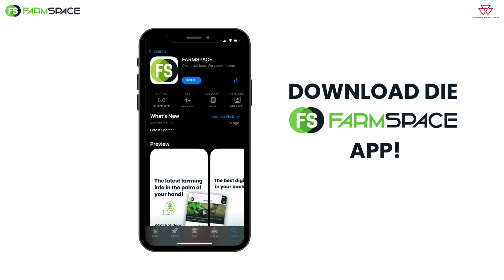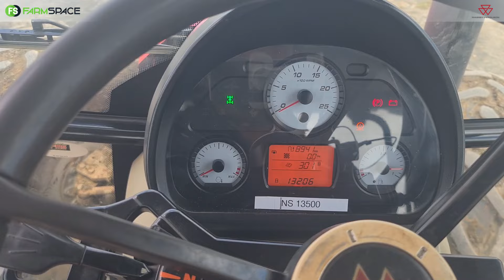AJ Liebenberg reken hy gaan 30 000 ure uit hierdie Massey Ferguson Global uithaal.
AJ Liebenberg reken hy gaan 30 000 ure uit hierdie Massey Ferguson Global uithaal. Hy is amper halfpad daar, wat is sy ervaring tot dusver?